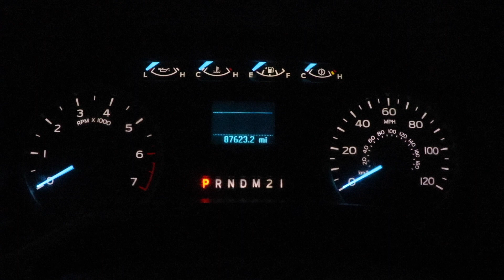Catching Weird Fish From Bridge Fishing Florida - Pt 2